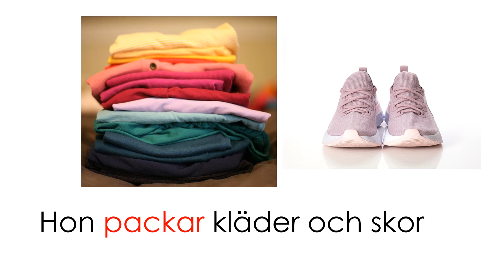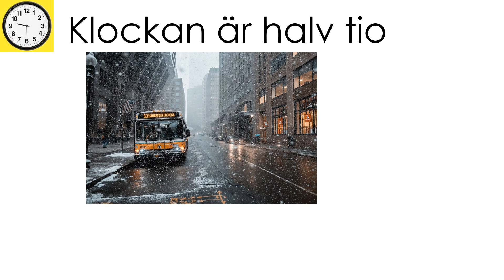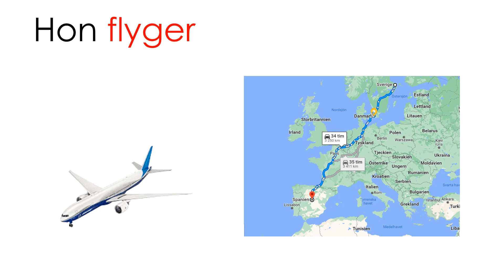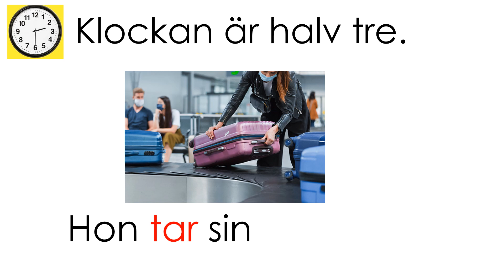Li reser - tema fordon och resa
Berättelse med bilder. Målgrupp SFIA/B, spår 1.